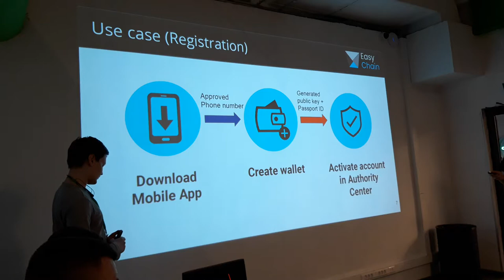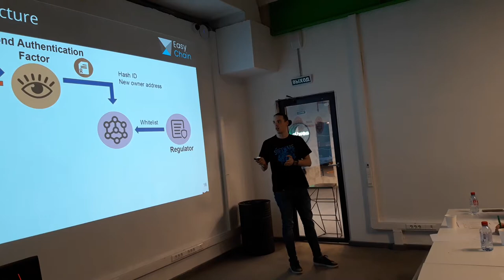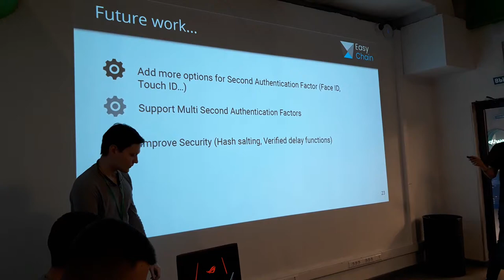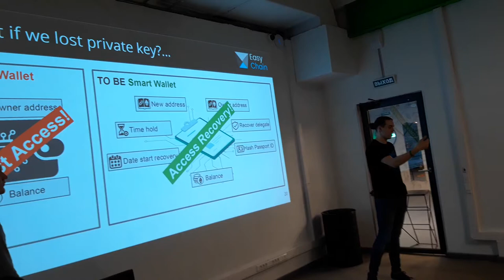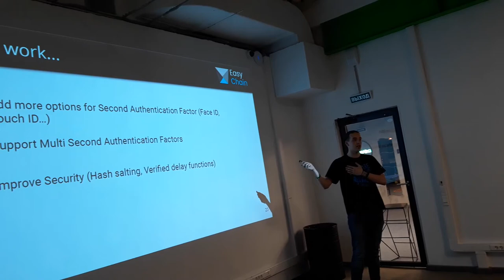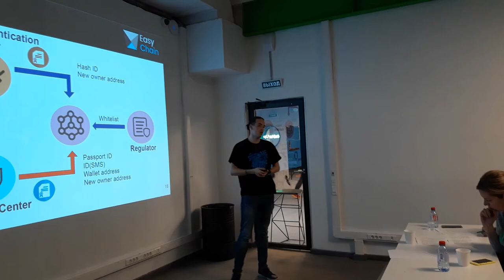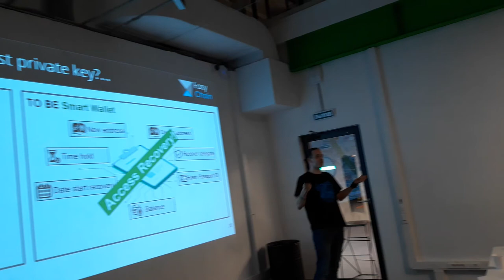Хакатон Spring Hack (Qiwi) ч.7